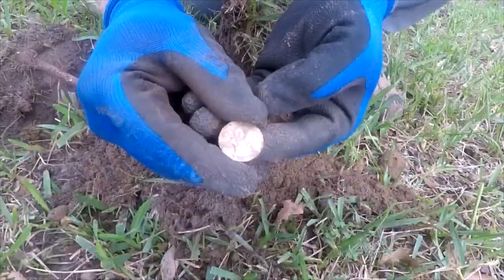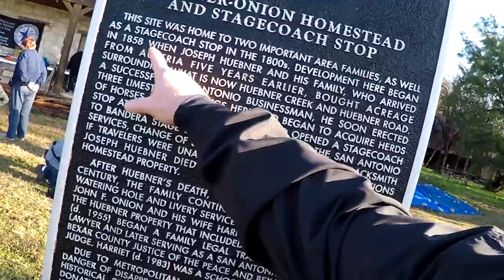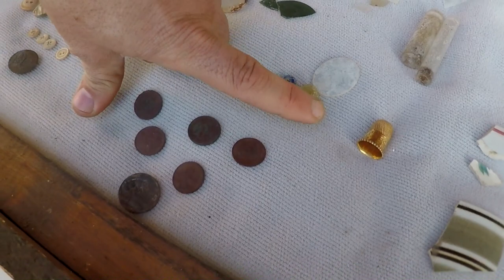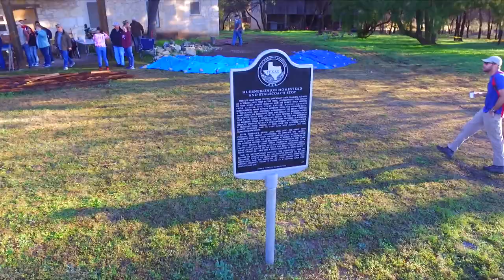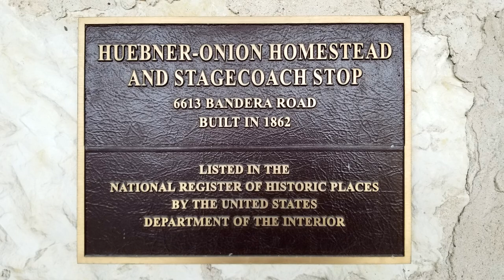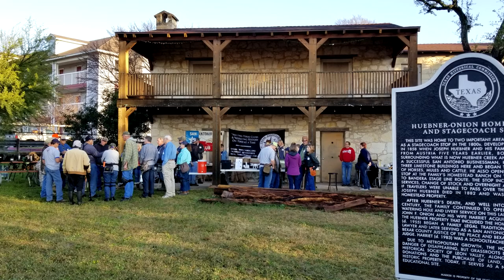Preserving Texas History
This time on Preacher Digger!  “Preserving Texas History”.  In this episode, I head down to Leon Valley, TX just nine miles Northwest of San Antonio, TX, to partner with the Texas Association of Metal Detecting Clubs, the Leon Valley Historical Society, the San Antonio Area Metal Detecting Club, the Cuero Metal Detecting Club, the Southern Texas Archeological Association, and the Texas Historical Commission, to help preserve some Texas history at the historic 1860’s Huebner-Onion Homestead and Stagecoach Stop.  Come along with me and I hope you enjoy Episode 43.  Remember, the greatest treasure isn’t what can be found on earth, it can only be found in heaven!

Gear:
Detectors-